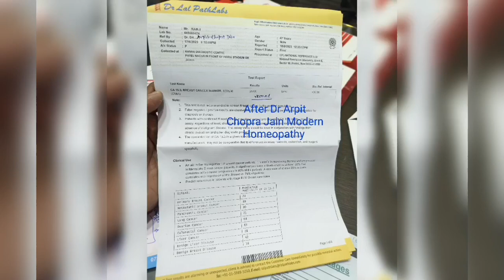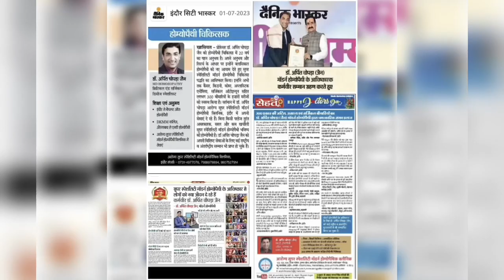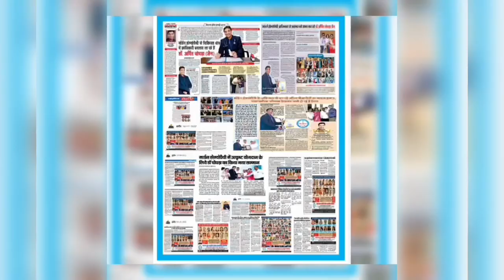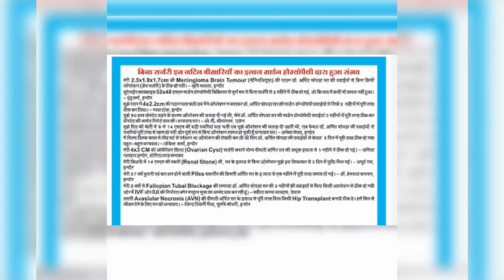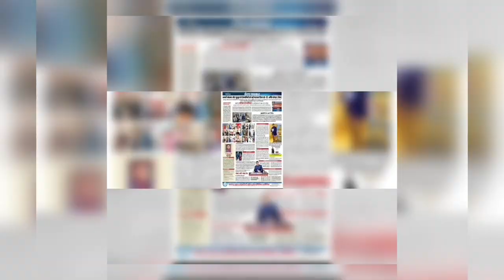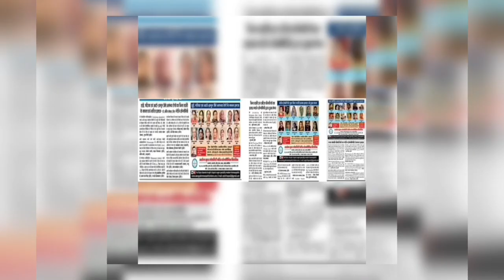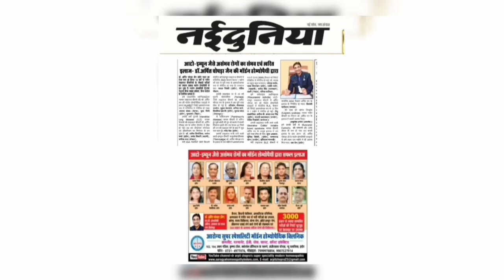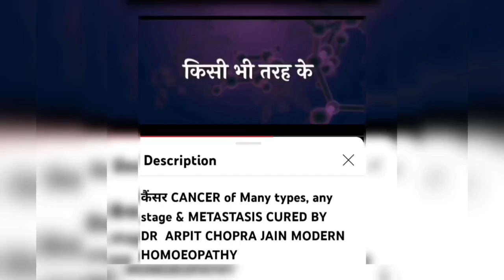मुंह का कैंसर MOUTH BUCCAL MUCOSA ORAL CANCER Cured & Responded by Dr Arpit Chopra Modern Homeopathy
मुंह का कैंसर MOUTH BUCCAL MUCOSA, TONGUE ORAL CANCER & OTHER CANCER Cured Responded by Dr Arpit Chopra Modern Homeopathy, , Cervical cancer with metastasis cured after Dr Arpit Chopra Jain Modern Homoeopathy treatment Indore BRAIN CANCER GLIOBLASTOMA BRAIN TUMOUR 80x64x40 MM to 53x39x32 MM without surgery by Dr Arpit Chopra Jain Aarogya Super Speciality Modern Homeopathy Also watch ColoRectal Cancer patients cured & responded by Dr Arpit Chopra Jain Aarogya Super Speciality Modern Homoeopathy Also watch मुंह का कैंसर MOUTH ORAL CANCER BUCCAL MUCOSA another complicated patient responded by Dr Arpit Chopra Aarogya Super Speciality Modern Homeopathy, . Also refer other patients got normal Cancer marker CEA,CA15.3,CA19.9 reports is still under Modern Homeopathy for furthur recovery , Stomach Gastric Cancer पेट आमाशय का कैंसर stage 4 responded by Dr Arpit Chopra Modern Hoomeopathy Also find many treatment reports with other cancer cured & responded patients feedback for reference Super Speciality Modern Homoeopathic Clinic ,Dr.Arpit Chopra Jain (MD Homoeopathy & Critical @ Surgical Disase specialist) , , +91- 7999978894, 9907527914, 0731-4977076